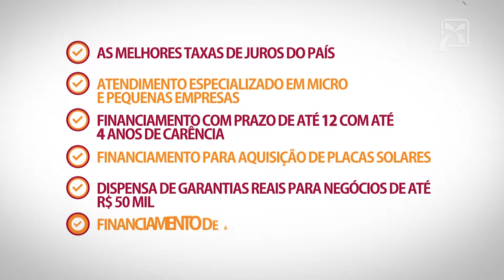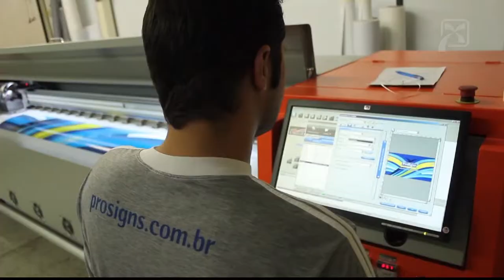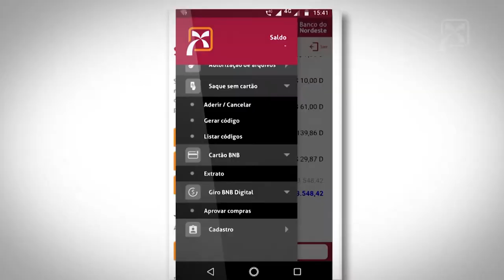Video institucional Banco do Nordeste - Patrocinador da Tecnoalimentos 2019